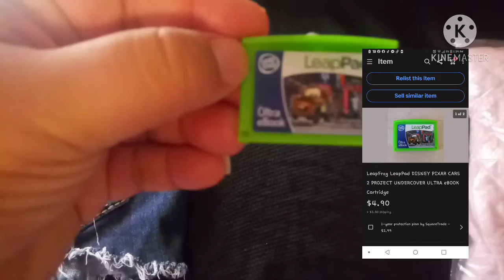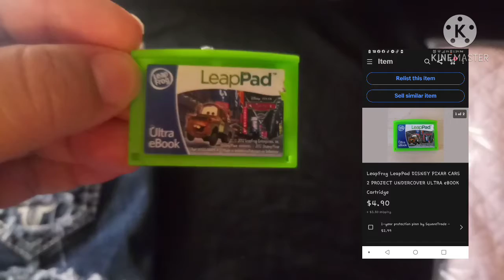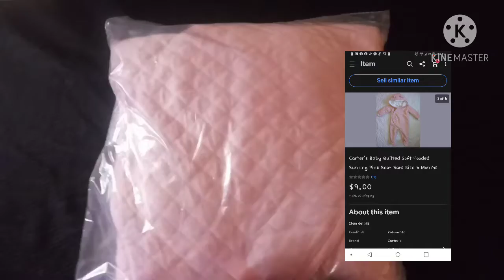I CAN'T BELIEVE I SOLD THIS!! WHAT SOLD ON EBAY & MERCARI RESELLER PROFITS MAKING MONEY ONLINE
Did you see the really cool old school hand held game I sold. Pretty cool huh. Who knew vintage games will still be such a hit in 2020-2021..

And don't forget to give the video a thumbs up. It lets me and YouTube know you like video like this.

Until next time, Stay Blessed!!